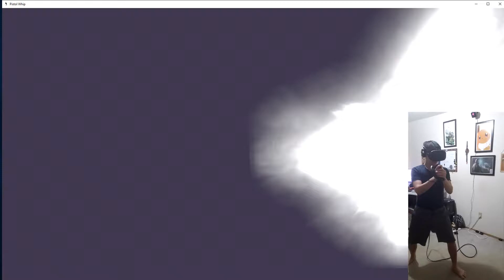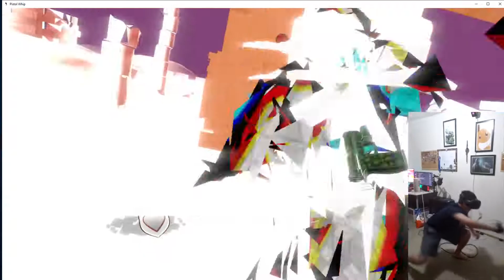Full Throttle - Hard - Pistol Whip - Ranked 974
First successful playthrough. Got placed in ranked #974. No modifiers.